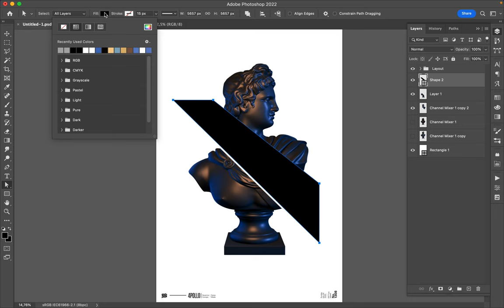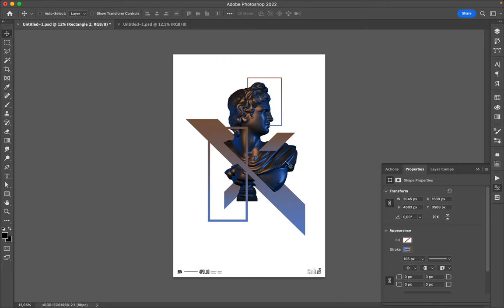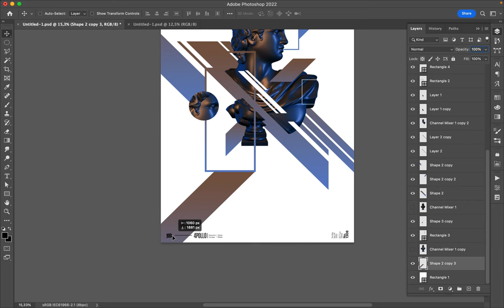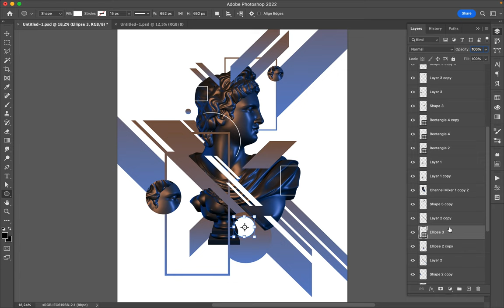Speed Art Poster 1308 Transformation 19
Geometric forms and Apollo.